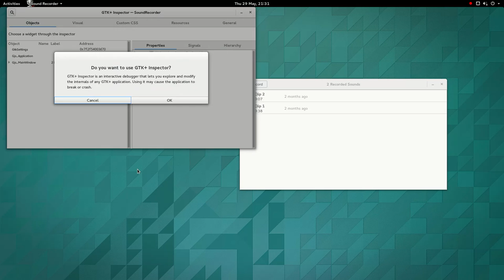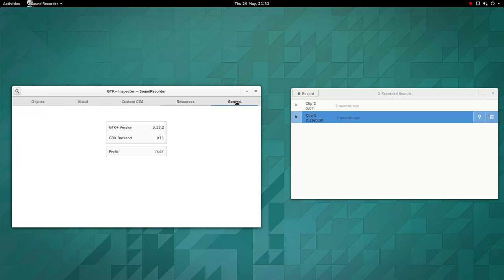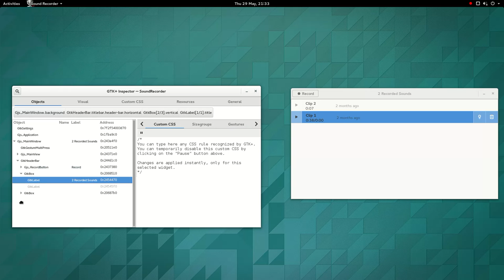GTK+ Inspector arrived in Fedora 21 Rawhide